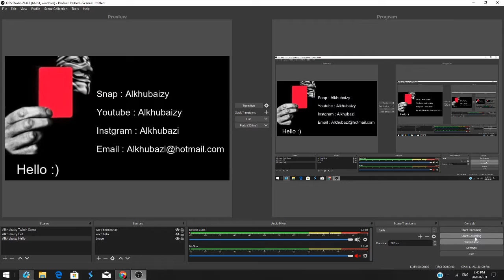Coywolf Cash - By Play'n GO - BET 0.70$ Bouns - Slotv Casino